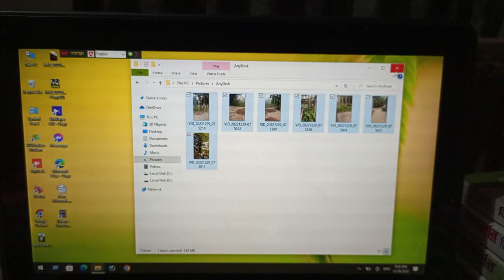Laptop short video.Laptop Gero to hero.The best laptop.